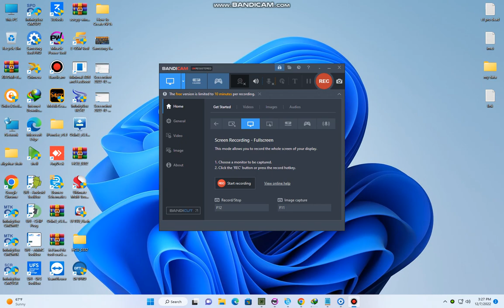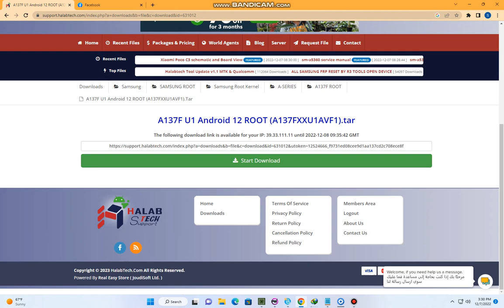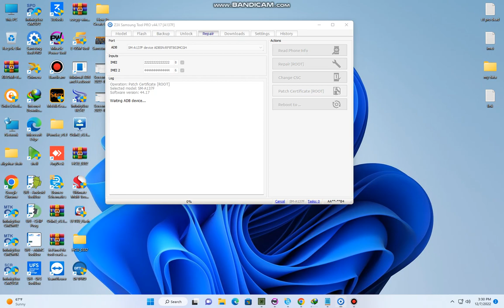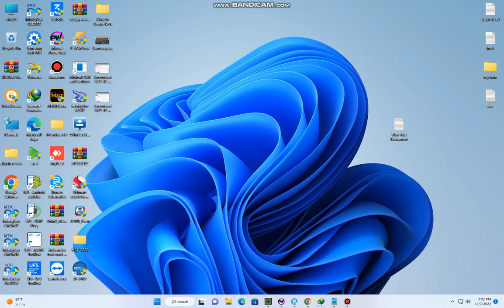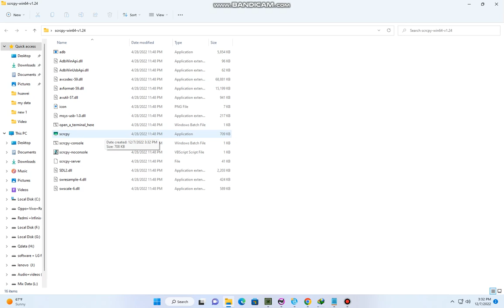A13 A137f security repair OS12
imei changing is illegal so please restore only orignal imei.
thanks